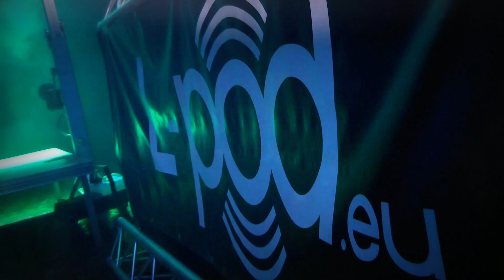End of Season Party 2012